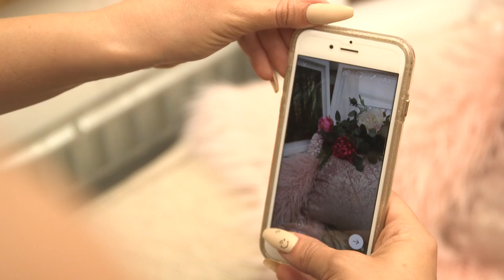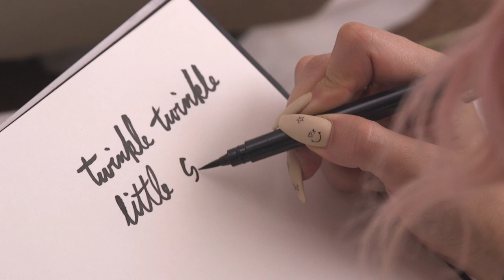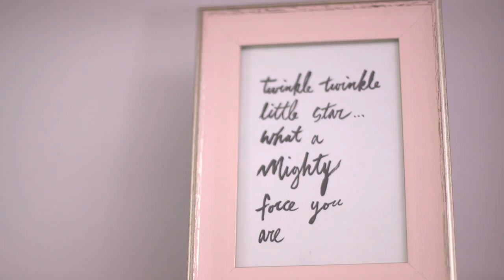Bohemian Nursery Makeover | Breaking Beige | Mr. Kate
Creative Credit:

Audio Tracks: ES_Heaven Forbid (Instrumental Version) - Martin Hall.mp3, ES_Once I Was A Cat (Instrumental Version) - Suffer City.mp3, ES_No Sorrow 1 - Marc Torch.mp3, ES_Drift Apart - Anders Schill Paulsen.mp3, ES_In The Treehouse 3 - Sebastian Forslund.mp3

Executive Producers: Kate Albrecht, Joey Zehr
Supervising Producer: Sofia Draco
Shot by: Brad Etter, Marco Bottiglieri
Edited by: Jose Rubio, Brad Etter
Sound: Rafael Montiel
Grip: Vianne Robitaille, Tiro Rose